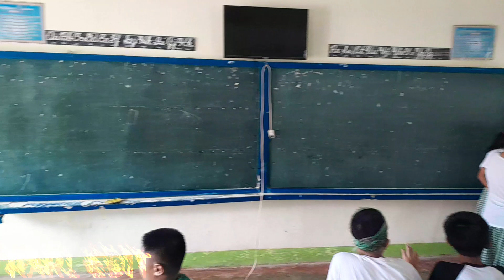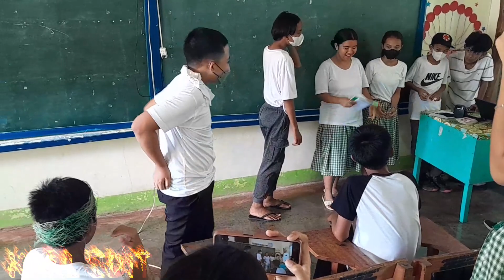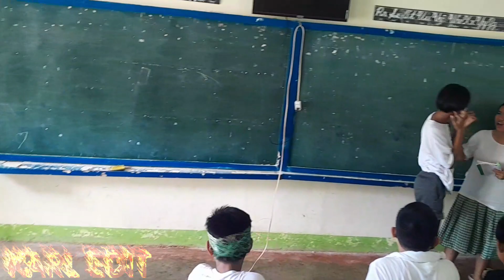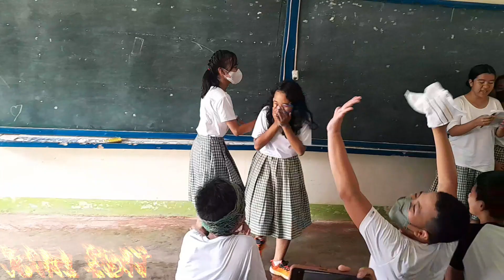FUNNY VIDEO TRY NOT TO LAUGHT LAST PART 3 BUT NOT PROPAGANDA - KALA KO WALA NA PART 3 😅😆